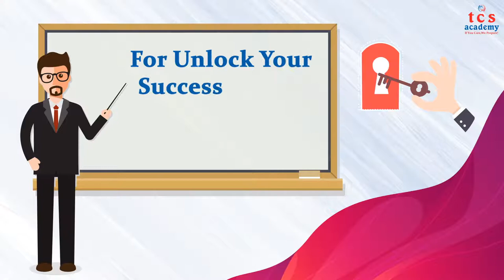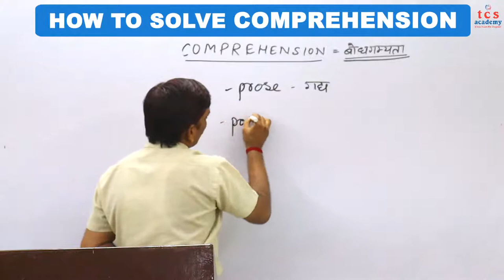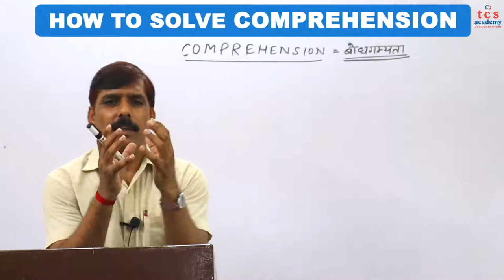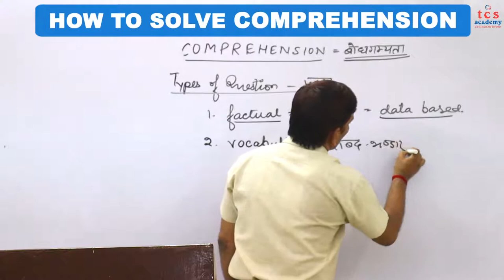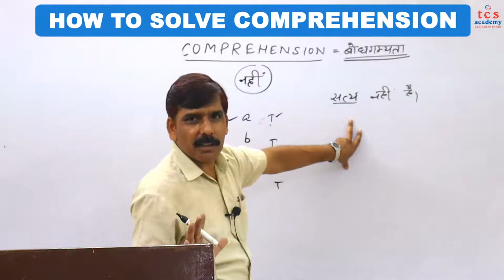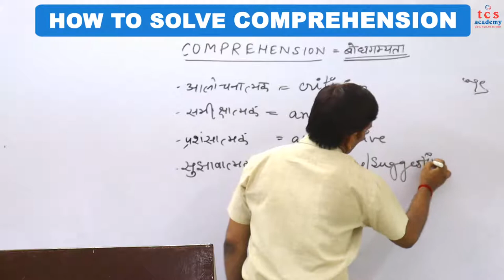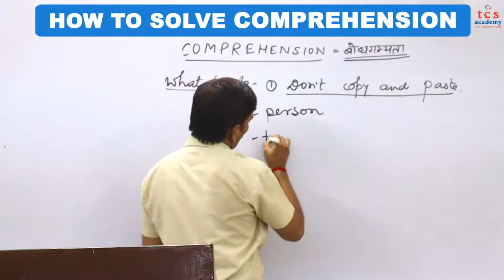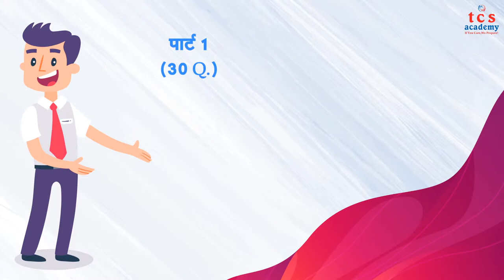How to Solve Comprehension | UGC NET | Paper - 1 | TCS Academy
TCS Academy

Regarding UGC NET/JRF, TET/CTET & TGT/PGT